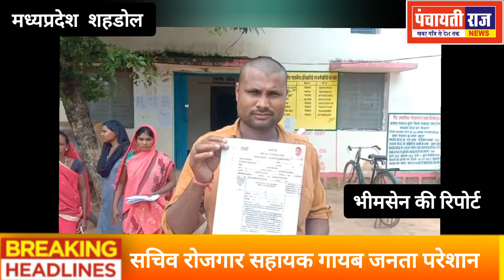SHAHDOL NEWS।Panchayti Raj।सचिव और रोजगार सचिव ग्राम पंचायत से नदारद रहते है।ग्रामवासी परेशान।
Panchayati Raj system सचिव
रोजगार सचिव
शहडोल
panchayatiraj
panchayati raj
shahdol
shahdol city
panchayati raj system in india
mp patwari panchayati raj
shahdol district
shahdol railway station
history of shahdol
shahdol jila
shahdol news
shahdol medical college
shahdol madhya pradesh
शहडोल
शहडोल न्यूज़
Letest शहडोल न्यूज
nfl schedule